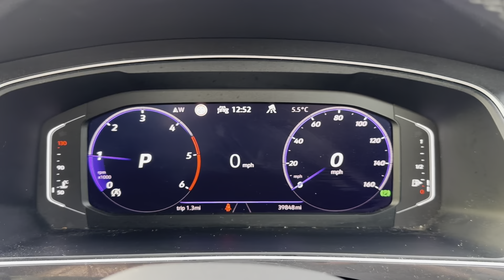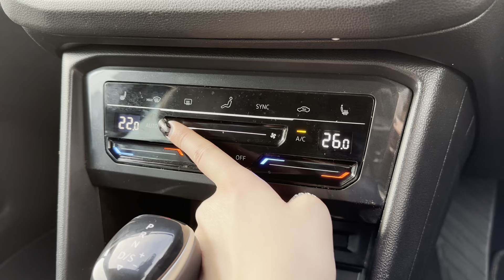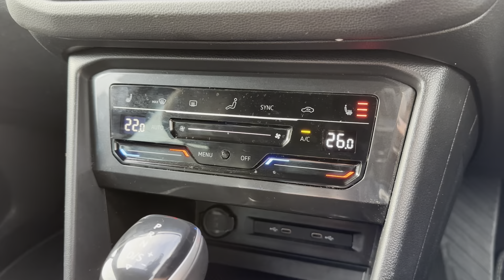Approved Used Volkswagen Tiguan 2.0 TDI (150PS) R-Line SCR DSG | Crewe Volkswagen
Check out this fabulous Approved Used Volkswagen Golf MK8 Hatchback 5-Dr 1.5 TSI (130ps) Style EVO which is now available from Crewe Volkswagen.

Reg: PK21LJE
Fuel: Diesel
Gearbox: Automatic

Key features include:

~ Heated Seats

or

0:00 - Exterior Tour
1:08 - Boot Space
1:29 - Interior Tour
2:14 - Interior Features